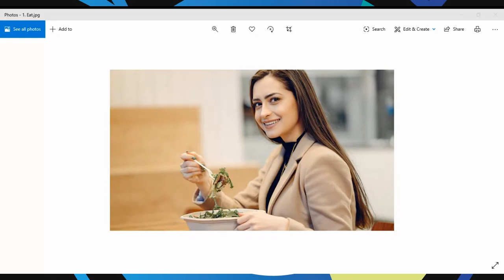Tips on Working From Home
Living 757 Episode 215

Our hosts review some tips on working from home, such as how to stay motivated and be organized.